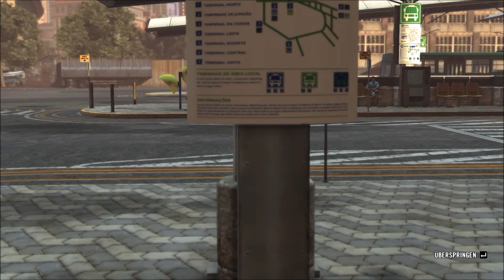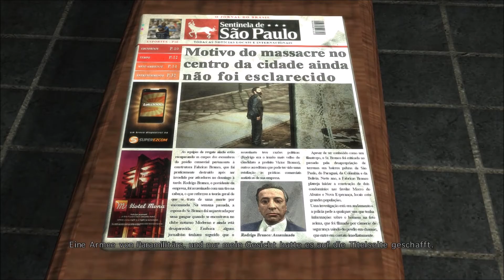Let's Play Max Payne 3 | # 017 - Durchballern mit der Schwangeren | FullHD60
Third-Person Shooter von Rockstar Games (2012).

Mittlerweile hat Max die Polizeimarke an den Nagel gehängt. Die Suche nach Gerechtigkeit hat ihm nicht mehr zugesagt, die Suche nach Alkohol und Schmerzmitteln wurden für den Gescheiterten Cop viel interessanter. Bevor es mit ihm allerdings ganz den Bach runtergeht bekommt er wie aus dem nichts ein Jobangebot als Bodyguard für den reichen Geschäftsmann Rodrigo Branco in Sau Paolo. Zusammen mit seinem Leibwächter Kollegen Raul Passos soll er auch noch Rodrigos Frau Fabiana beschützen. Während einer Party in ihrem Penthouse versuchen einige Kidnapper Rodrigo und Fabiana mitzunehmen, jedoch gelingt es Max und Passos Sie davon abzuhalten. Einige Tage später versuchen es die Kidnapper erneut Fabiana zu entführen und dieses mal gelingt es Ihnen auch. Nun muss Max, welcher sowohl Ehefrau und Kind, sowie seine spätere Geliebte hat sterben sehen, erneut auf den Weg machen um eine Frau zu retten. Ein bekanntes Gefühl kommt in ihm hoch...